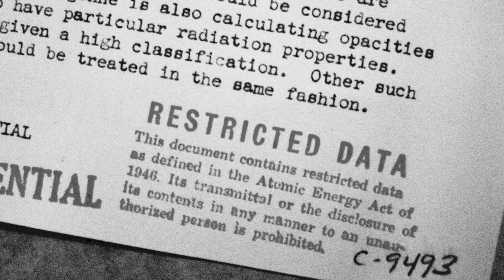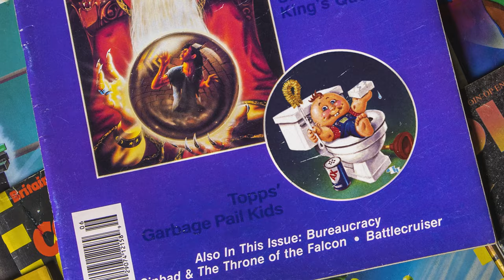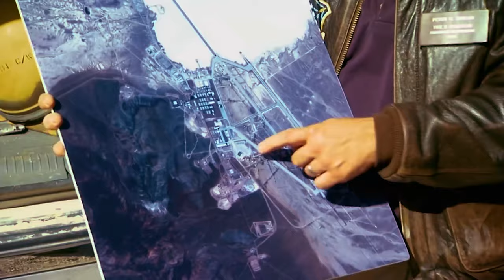The Quest for Mad Mike and the Quest For Stale Gum